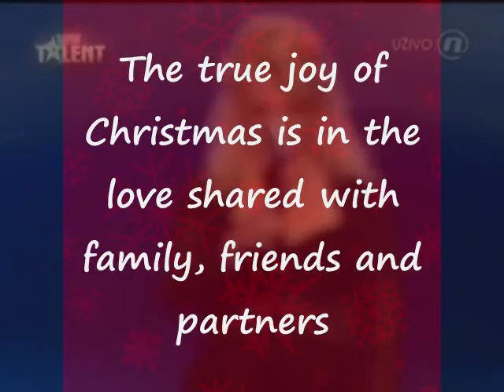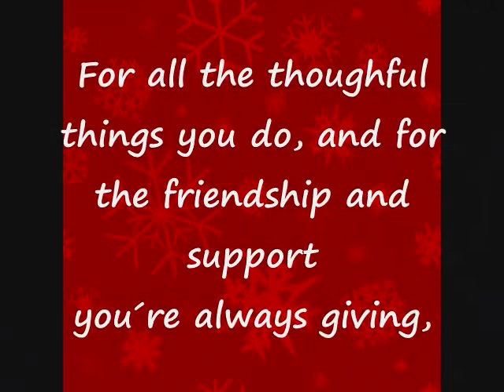Christmas greetings video 2012..wmv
To all our friends and colleagues we wish the Blessed Christmas and all the best in the coming New Year with some of our programs and the best Christmas song - Ave Maria.
Svim našim prijateljima i kolegama želimo Blagoslovljen Božić i sve najbolje u nadolazećoj Novoj Godini sa nekim od naših programa i najljepšom Božičnom pjesmom - Ave Maria.